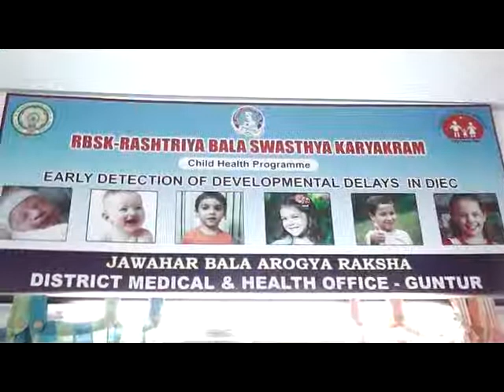Guntur News Part 1 14 04 2014